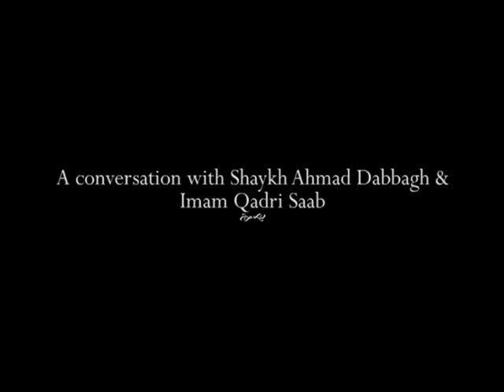Programme Zawiyah Episode 1 [Urdu]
'A conversation between Shaykh Ahmad Dabbagh & Imam Qadri Saab'.
The following are a series of interview style discussions between the two respective imams which will dispel many of the myths and mysteries surrounding the science of Ihsan. More commonly known as Tassawuff or Sufism.